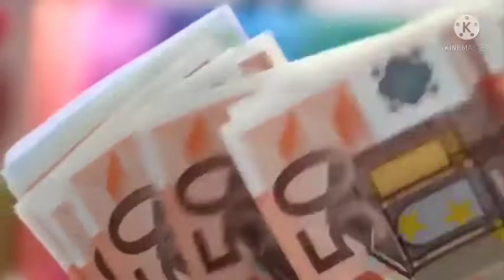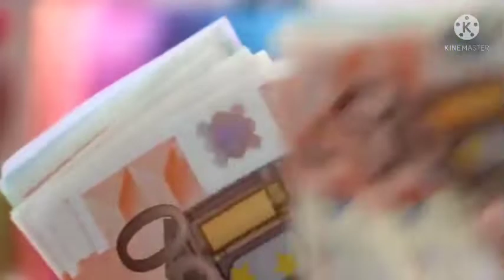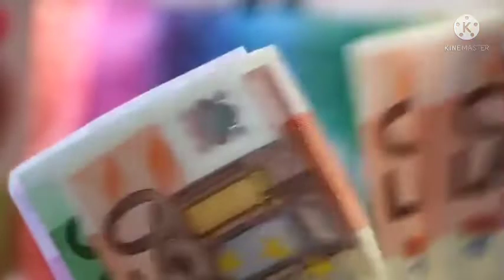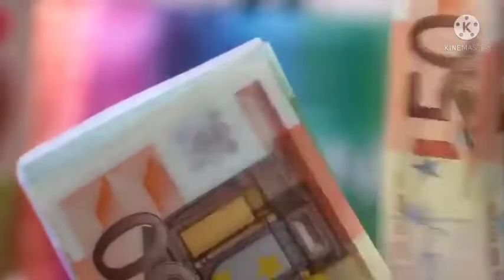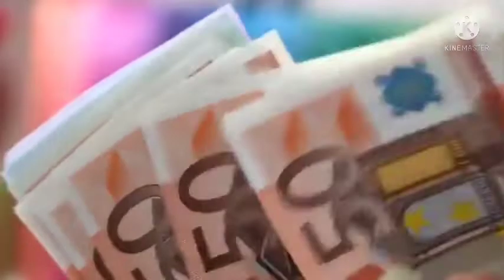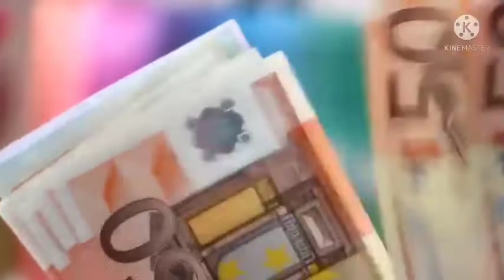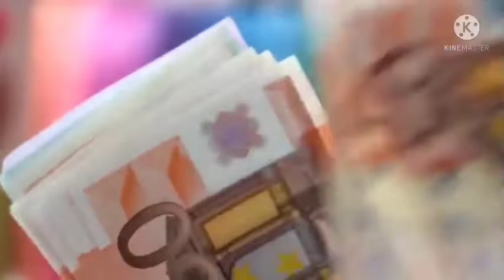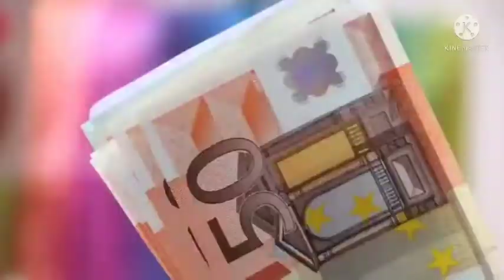how to win friends and influence people audiobook | how to win friends and influence people summary,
how to win friends and influence people audiobook,
how to win friends and influence people audiobook in Hindi,
how to win friends and influence people summary,
how to win friends and influence people in Hindi,
how to win friends and influence people review,
how to win friends and influence people book review,
how to win friends and influence people in tamil,
how to win friends and influence people book,
how to win friends and influence people malyalam,
dale carnegie,

briefansweraudiobooks full length